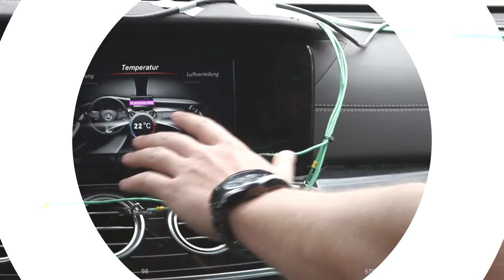2016 Mercedes-Benz E-Class - Development Film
Mercedes-Benz is taking a big step into the future by numerous innovations with the new E-Class, including in terms of the design of the interior, which features a wide high-resolution next-generation dual display (12.3 inches per display) that appears to hover in space. In addition, touch-sensitive control buttons on the steering wheel make their first appearance in a car. They allow the driver to control the entire infotainment system using finger swipes without having to take their hands off the steering wheel. The all-new experience is rounded off by a novel, intelligent graphic design with high-resolution visualisations and animations as well as simplified control logic. At the same time, the occupants enjoy a sensual interior with spacious architecture and high-quality materials.